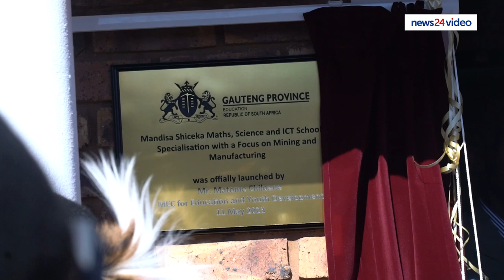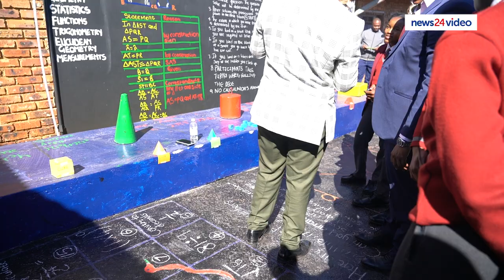WATCH | Horizon deep: New school offers Johannesburg pupils an opportunity for a career in mining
The Department of Education launched a new school in Krugersdorp that will equip pupils with skills to prepare them for mining industry careers.

"When we say there is a focus on mining, we are not saying we won't do the standard syllabus, but we are going to enhance it," said the MEC for Education in Gauteng, Matome Chiloane.